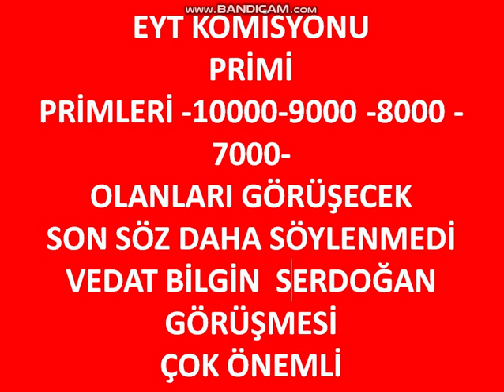EYT İÇİN PRİM GÖRÜŞMESİ VEDAT BİLGİN ERDOĞAN SON SÖZ DAHA SÖYLENMEDİ